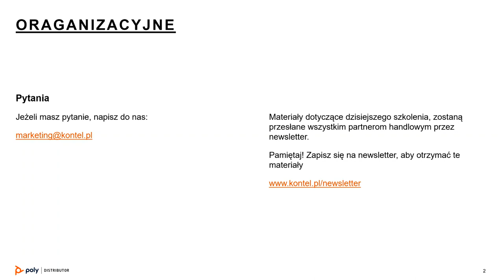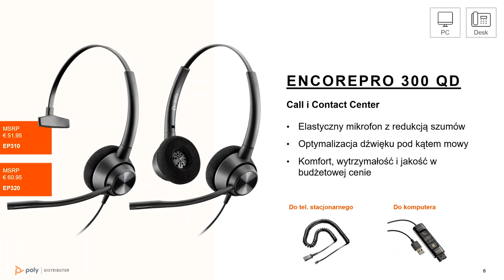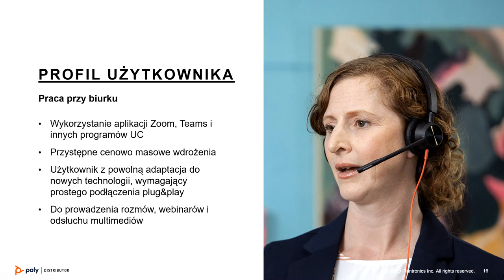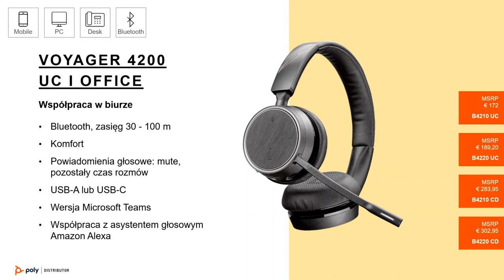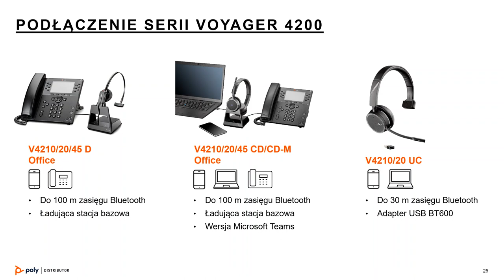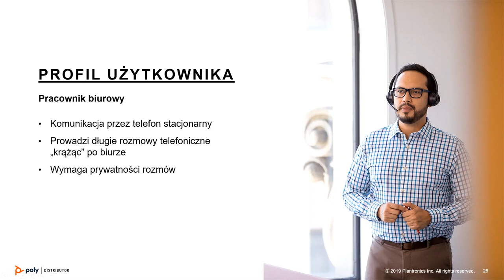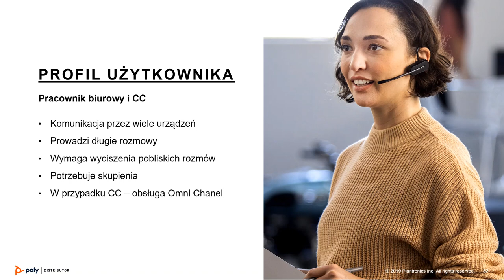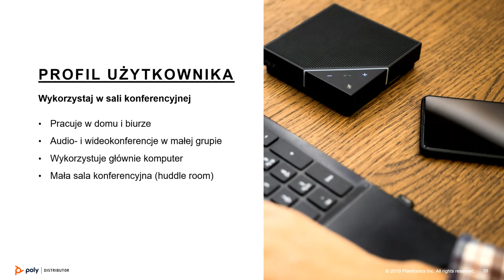Webinar Poly - Nowe słuchawki i zestawy głośnomówiące | 17.06.2020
👉 Webinar Poly (Plantronics + Polycom) w języku polskim.
Monika Jezierska  i Beata  Woźniak-Marzęcka przedstawiły słuchawki i zestawy głośnomówiące, które pojawiły się w 2020 roku
0:00 Dzień dobry ;)
3:28 Słuchawka EncorePro 300 dla CC
10:28 Słuchawka USB Blackwire 3300
12:51 Słuchawka USB z ANC Blackwire 7225
13:43 Blackwire 8225 - słuchawka USB z hybrydowym ANC
17:11 Bezprzewodowe słuchawki Voyager 4200 - Bluetooth
25:23 Bezprzewodowe słuchawki Savi 7200 - DECT
29:19 Bezprzewodowe słuchawki Savi 8200 - DECT z ANC
35:26  Osobiste zestawy głośnomówiące Calisto 3200, 5200 i 5300
38:52 Zestaw głośnomówiący do sali konferencyjnej Calisto 7200